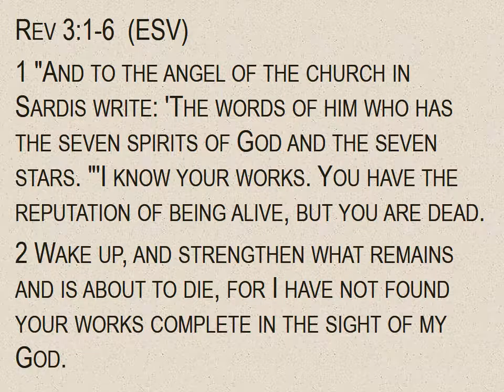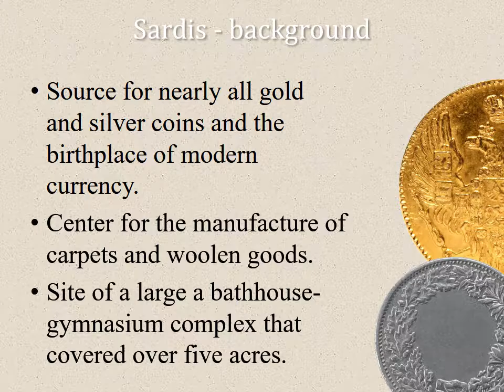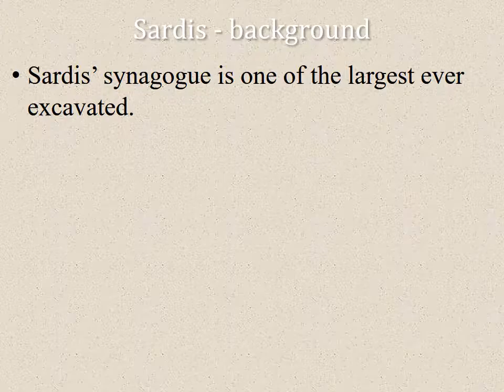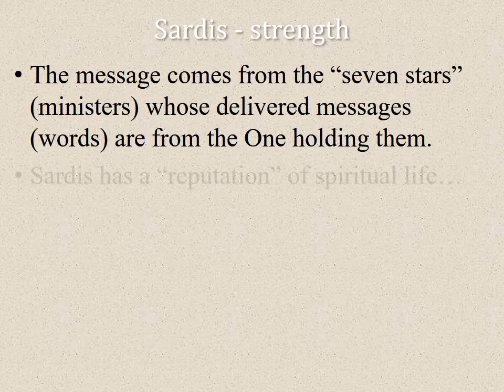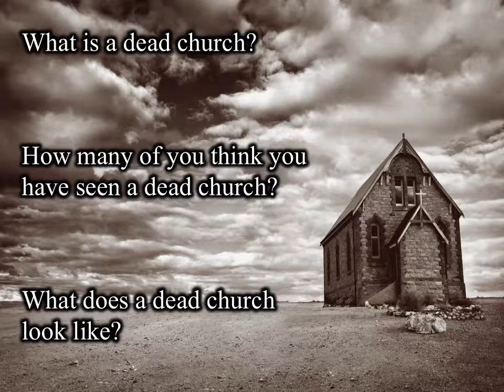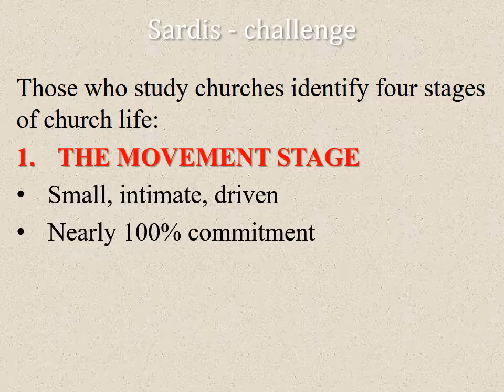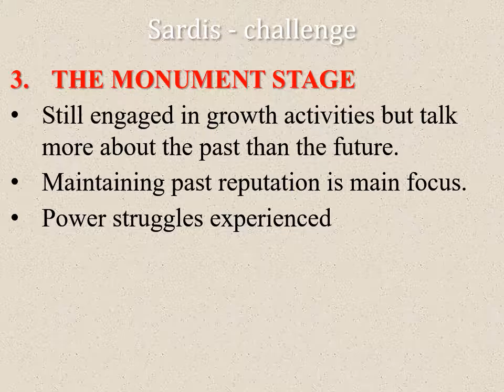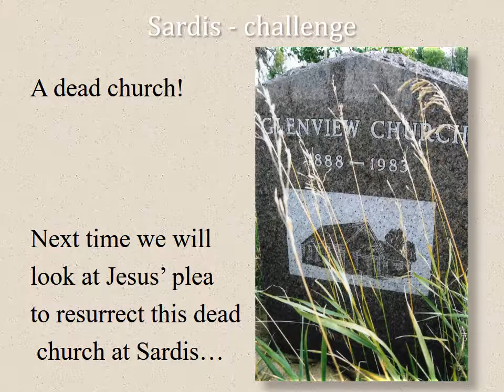What Would Jesus Teach - In Sardis